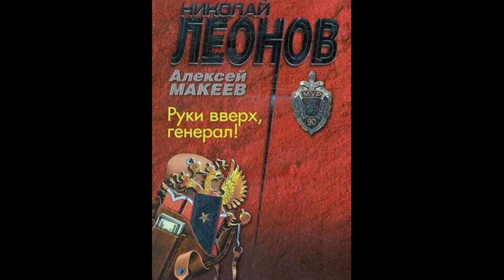Руки вверх, генерал! (Полковник Гуров) Леонов Николай, Макеев Алексей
Автор: Николай Леонов  / Алексей Макеев
Жанр: Детективы, триллеры
Исполнитель: Святой
Продолжительность: 7ч:53м
Год: 2021

ОПИСАНИЕ
Она очень хотела встретиться с Гуровым. Видно собиралась сообщить ему что то очень важное. Он был занят – даже для нее, жены генерала, времени у него как назло тогда не нашлось. А она вскоре погибла. Стала жертвой маньяка, как кое-кто поспешил объявить. Но Гуров знал: маньяк тут ни при чем. Женщину убили потому, что ей стал известен какой-то секрет генеральского клана. Насчет торговли оружием? Возможно…